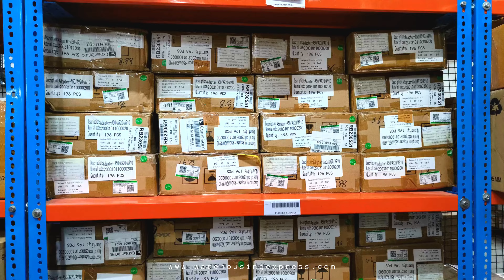Aviation and Automotive Warehousing | Spare Parts Logistics and Warehouse Services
🌐 Welcome to WELPL - Your Gateway to World-Class Warehousing and Logistics Solutions! 🚀

Discover tailored solutions for the aviation and automotive industries with WELPL! 🛫🚗 Our strategically located warehouses nationwide ensure seamless operations from start to finish. From inventory management to transportation, we handle every product with utmost care.

Explore the advantages of WELPL's spare parts logistics and warehousing solutions, including cost-effectiveness, risk management, and industry compliance. 🔄 Our proficient team helps businesses optimize supply chains and maximize profitability.

🔧 Whether you're in aviation or automotive, WELPL's Warehousing and Logistics Solutions are your key to growth and success. Reach out today to discover how we can elevate your supply chain and take your business to new heights. ✈️📈